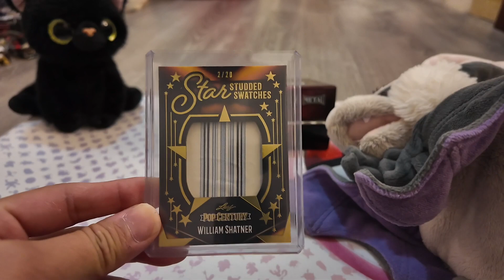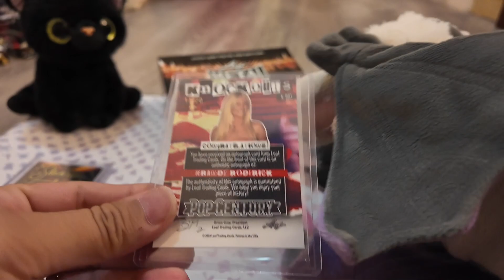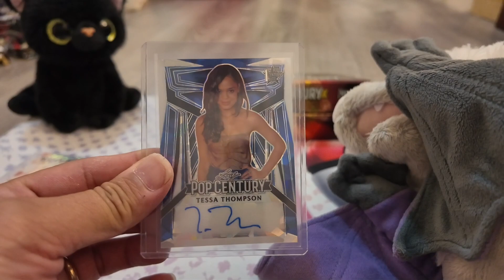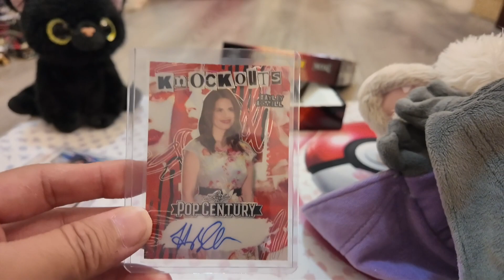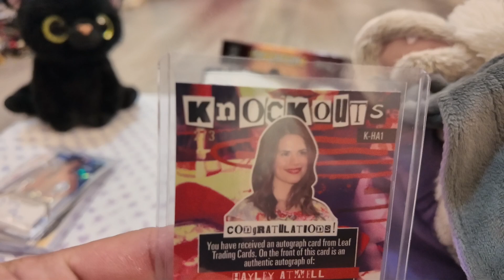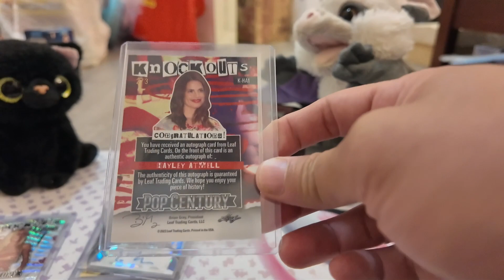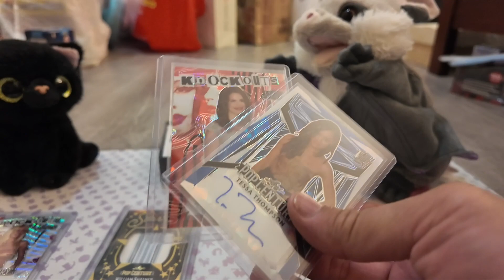2 Marvel Universe Actress Found? 2023 Leaf Metal Pop Century Box Break #3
We open up Box #3 for 2023 Leaf Metal Pop Century and I think the Autos was pretty good.